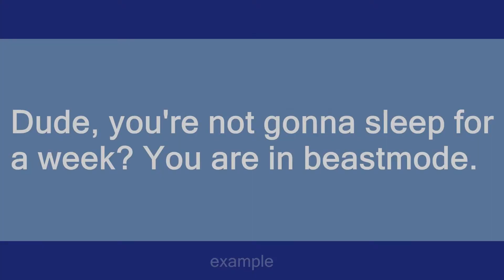Beastmode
Slang flashcards: